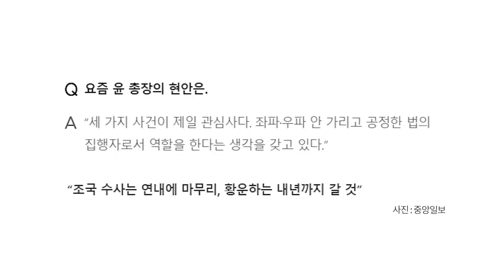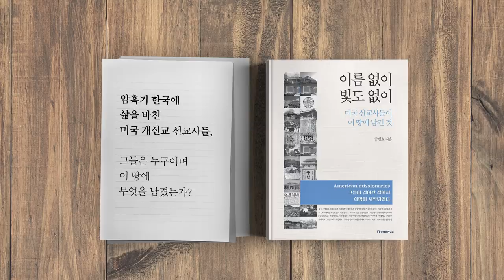윤석열의 전쟁 / 어디까지 갈까 [공병호TV]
윤석열의 전쟁
어디까지 갈까
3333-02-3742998 카카오은행 (예금주 : 공병호) / (텔레뱅킹 : 090 & 은행코드 : 90)

참고자료
1. 윤석열의 전쟁…"2004년 盧측근 안희정 구속, 요즘 그 얘기 자주한다", 조강수, 중앙일보, 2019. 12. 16